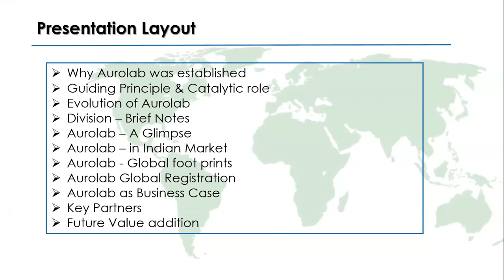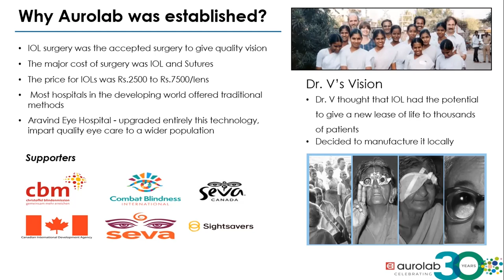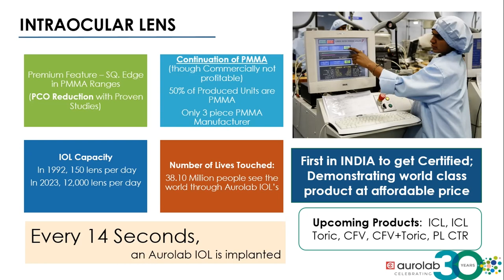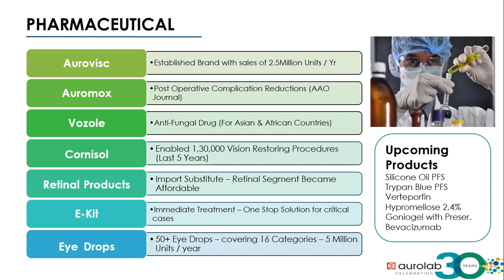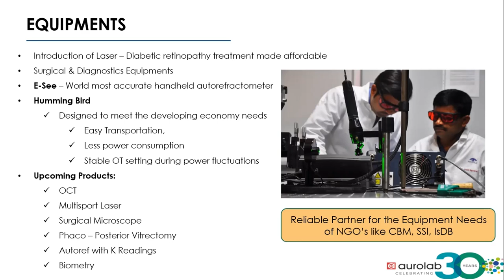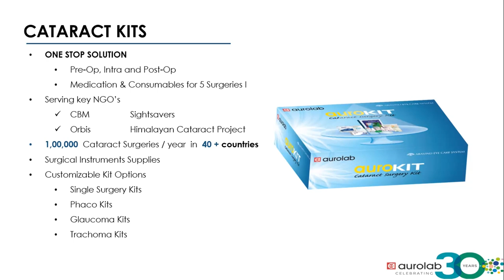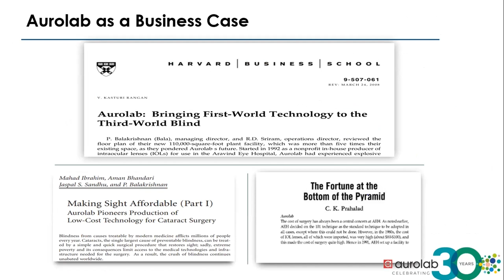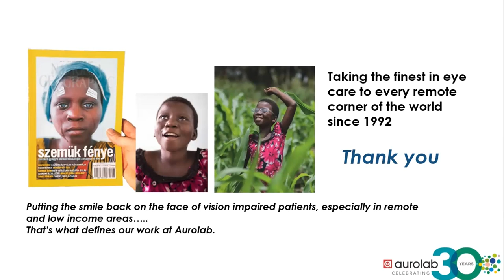Role of Aurolab in Global Ophthalmology, Mr. R.D. Sriram